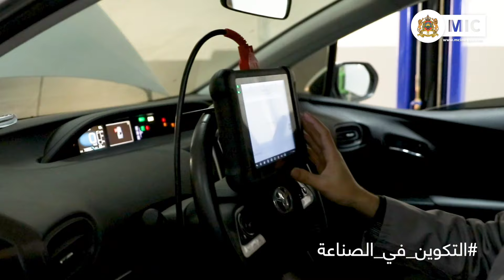التكوين_في_الصناعة: 🚘 تعرفوا على فضل الله عريف، متدرب بمعهد التكوين في مهن صناعة السيارات IFMIA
التكوين_في_الصناعة: 🚘 تعرفوا على فضل الله عريف، متدرب بمعهد التكوين في مهن صناعة السيارات IFMIA، والذي يشاركنا اختياره للتكوين في تخصص صيانة السيارات 🔧، بالإضافة إلى تطلعاته المهنية وأهدافه المستقبلية في هذا المجال.

💡 تتيح معاهد IFMIA للشباب المغربي فرصًا تعليمية فريدة وبيئة تدريبية متقدمة!
⬅️ أنتم أيضًا يمكنكم اكتساب المعرفة والمهارات اللازمة في مجال السيارات من خلال برامج تدريبية شاملة ومعدات حديثة يوفرها المعهد. للمزيد من المعلومات، يرجى زيارة الموقع والانطلاق نحو مستقبل زاهر في عالم صناعة السيارات!